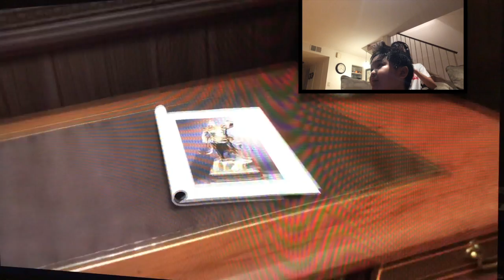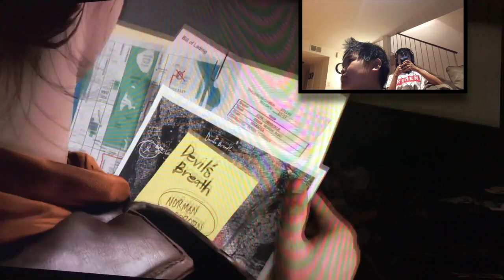SPIDER-MAN PS4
This video I am playing the new spider-man game on the PS4. Hope you enjoy.